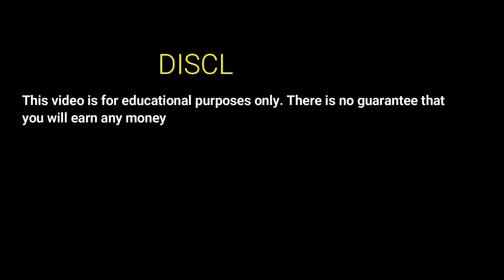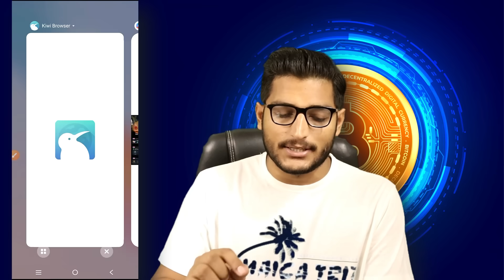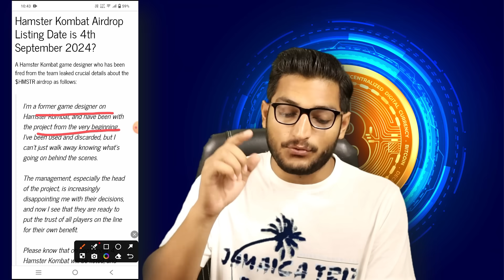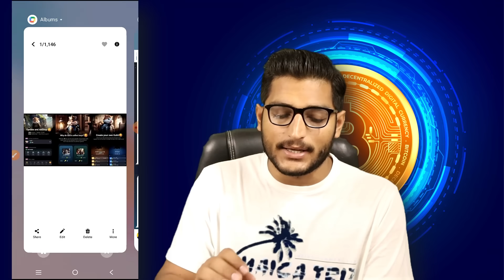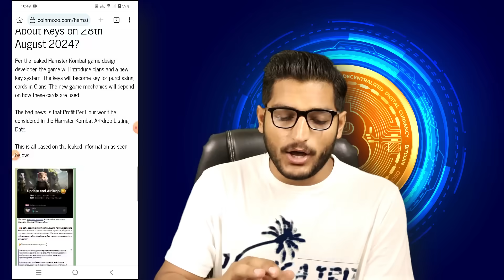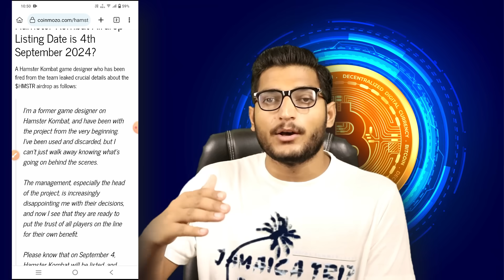Hamster Kombat Airdrop Official Leaked Secret || Hamster Kombat Claiming Change